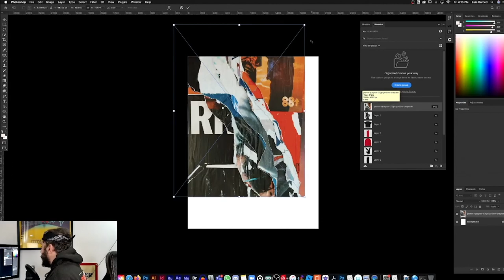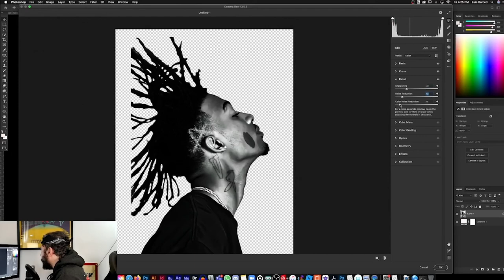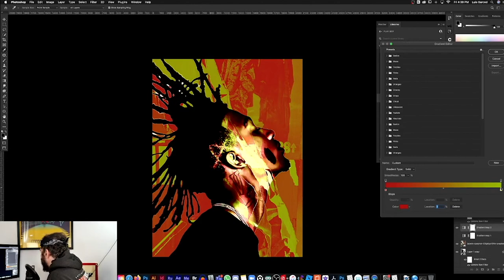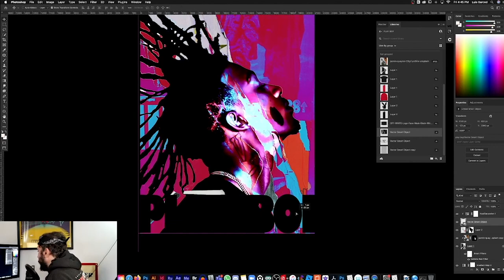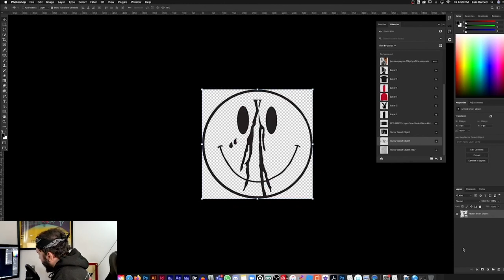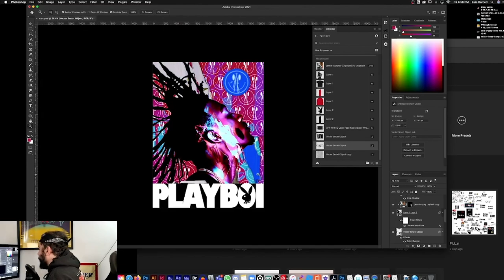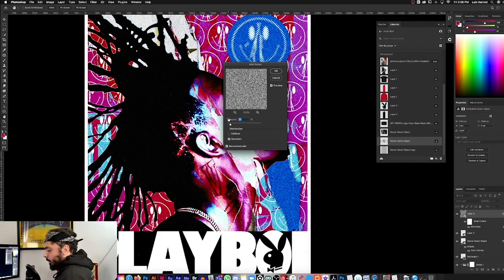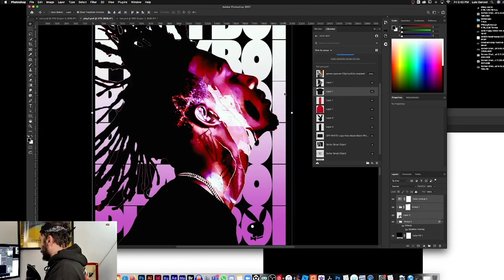HOW TO DESIGN STREETWEAR MERCH | PHOTOSHOP TUTORIAL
How to design streetwear merch. How to design a poster and a couple of pieces of merch that will compliment the Poster design. Check out my flip on designing playboi carti merch on this video.
This is a Photoshop tutorial on how to design a poster and streetwear merch using that one Poster. You will also learn tips and tricks i use everyday as a professional merch designer. This information will help you kick start your clothing brand.

Since you made it this far down... I have some Free-sets for you.
DOWNLOAD FOR FREE: Photoshop Graphic Text Styles Preset Pack you can use for your Band T-shirt Designs..   Just show your boy some love and SUBSCRIBE and LIKE my vids in return.